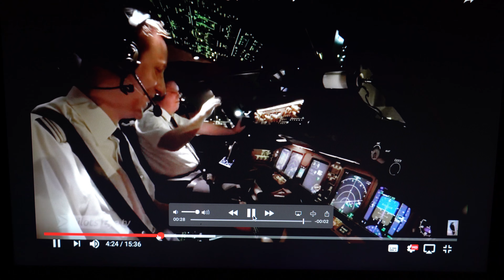bye bye bye bangkok 😂